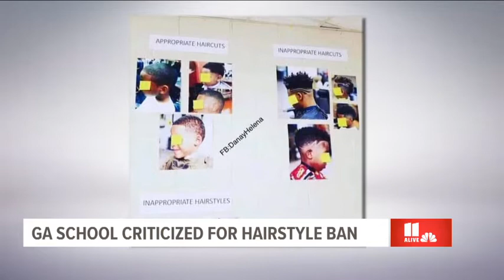'Inappropriate' hairstyles for school posts draws outrage at Georgia school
Join us every day for Alive at 5. Kaitlyn Ross, Aisha Howard and Cheryl Preheim talk about the stories from the day that their audience can’t stop talking about. Have thoughts on these stories or an idea for a story we need to talk about?

11Alive is Where Atlanta Speaks. We believe that news shouldn’t be a one-way conversation, but a dialogue with you. Join in, share your thoughts and connect with new perspectives.